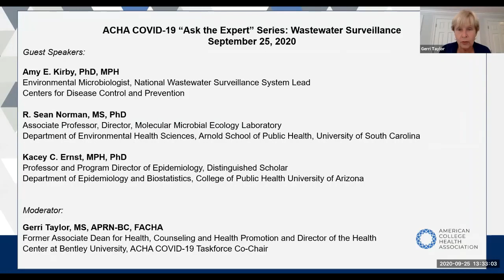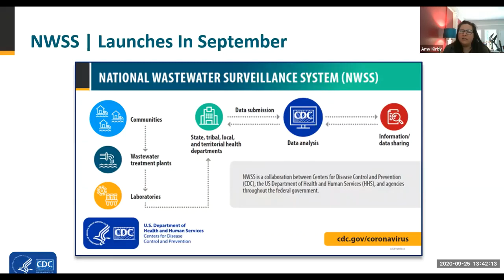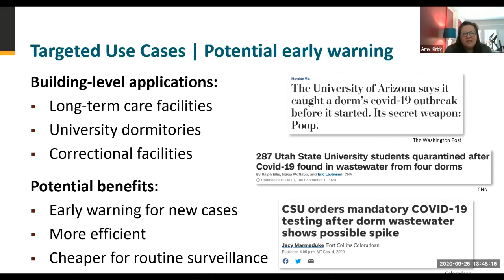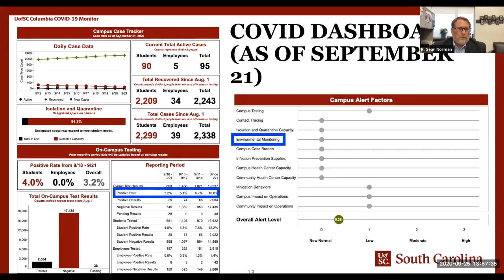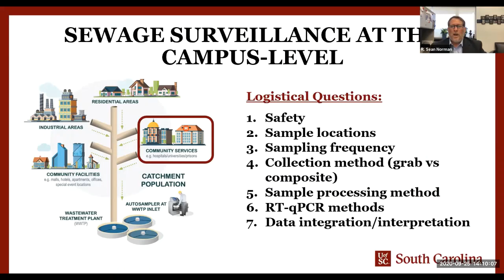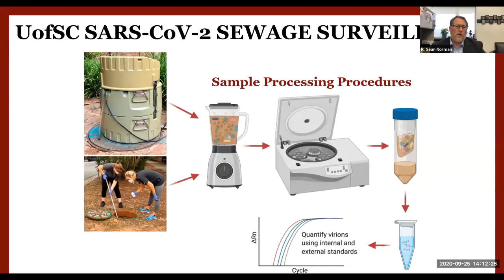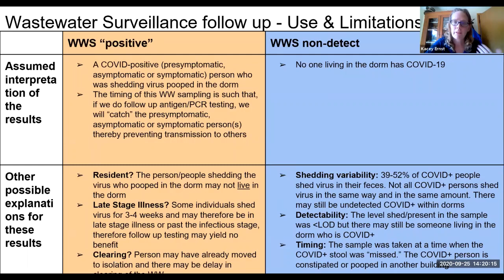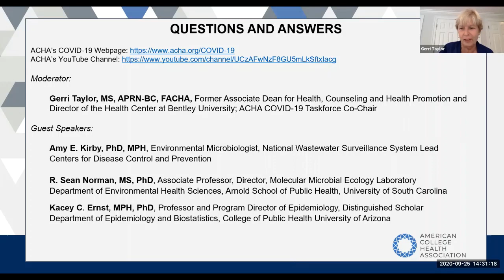Wastewater Surveillance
This recording is part of the ACHA COVID-19 Task Force “Ask the Expert” Webinar Series.

In this webinar, recorded September 25, 2020, we hear from CDC and academic researchers about the potential role of wastewater surveillance to detect COVID-19 on college and university campuses. Wastewater surveillance is a promising strategy to understand changes in COVID-19 infections in communities, but there remain key questions about building-level sampling and testing, data processing and analysis, and interpretation of findings. The webinar includes a 30-minute presentation and a 30-minute Q&A session.

Webinar Panelists:
Amy E. Kirby, PhD, MPH
Environmental Microbiologist
National Wastewater Surveillance System Lead

Kacey C. Ernst, MPH, PhD
Professor and Program Director of Epidemiology
Distinguished Scholar
Department of Epidemiology and Biostatistics
College of Public Health

R. Sean Norman, MS, PhD
Associate Professor
Director, Molecular Microbial Ecology Laboratory
Department of Environmental Health Sciences
Arnold School of Public Health